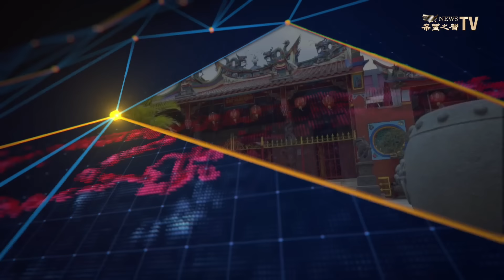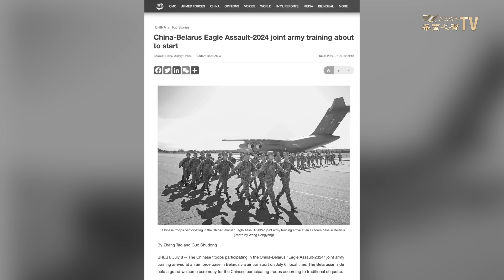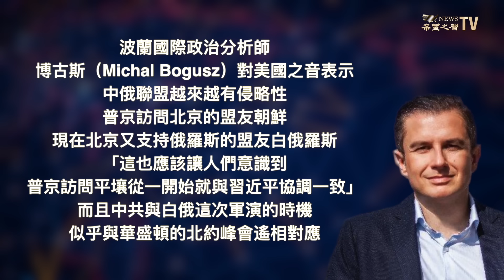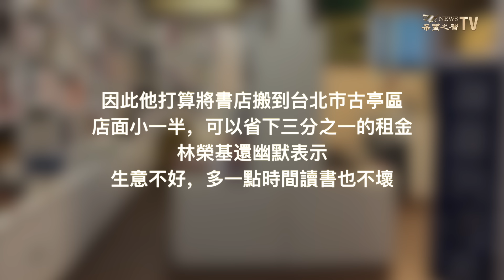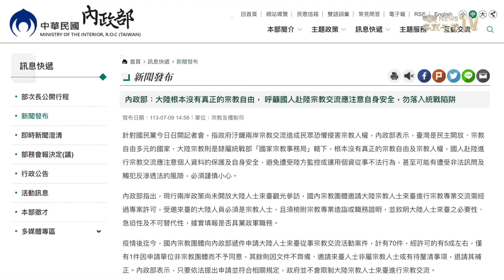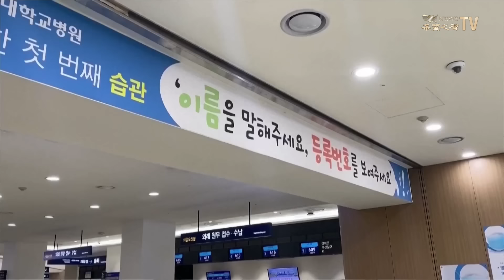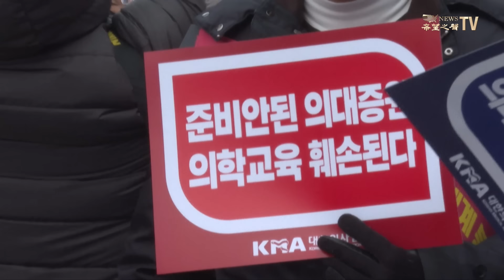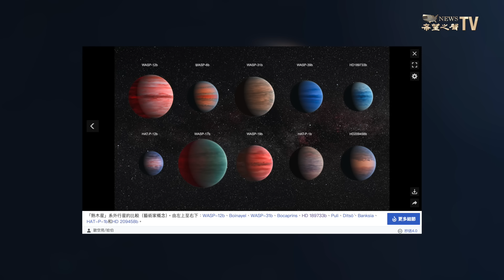全球衝突已開始 新軸心國比二戰軸心更危險！共軍一行動頗罕見【兩岸要聞】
7月10日內容提要
00:56 共軍首次現身歐洲 英前陸軍參謀總長再發三戰警告
04:11 23條波及台灣銅鑼灣書店 林榮基計劃搬家
06:32 台灣內政部：中國沒有宗教自由 勿落統戰陷阱
08:12 韓政府讓步：不吊銷罷工醫師執照
10:05 中國是最大買家 琥珀或成俄羅斯經濟助力
11:17 距地球最近熱木星 下玻璃雨 飄臭雞蛋味

中共黨魁 習近平 與 俄羅斯 結盟，備戰入侵 台灣 的企圖正受到越來越多關注。英國前陸軍總參謀長桑德斯（Patrick Sanders）在最新的專訪中發進一步警告。